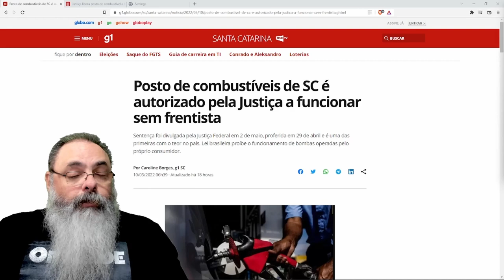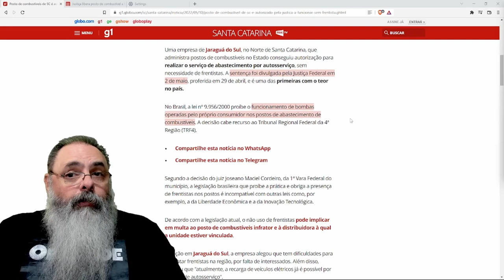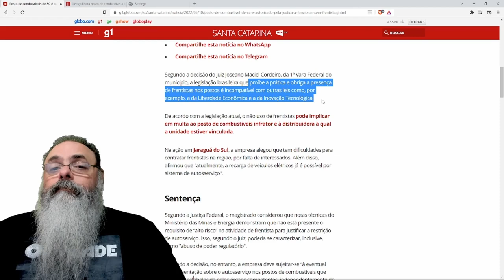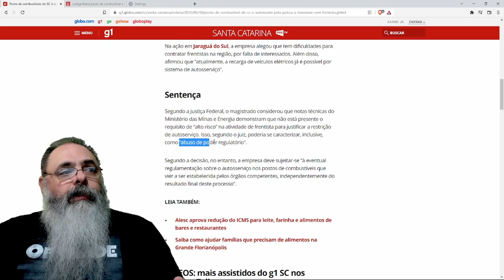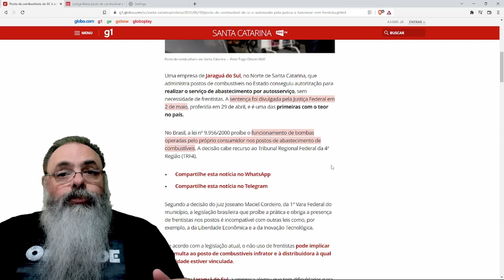JUSTIÇA permite POSTO SEM FRENTISTA em Santa Catarina